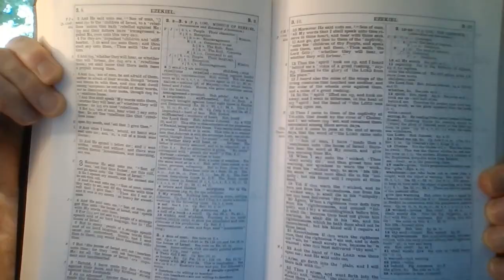Removing Of Those Things That Are Shaken.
In this video, we will be looking at Paul for a moment, looking at what he went through, because that "Christ liveth in me" (ref Gala 2:20) we will see that even all of us of the church of the living God, can relate unto at least some of what Paul went through because "Christ liveth in me". Also, i will share some personal testimony of how TRYING this month has been, YET, our Lord God our merciful Father Jesus Christ has brought/IS bringing us through it. Our Lord favourest us, BECAUSE he doth not let our WICKED ENEMIES triumph over us (ref Psalm 41:11)  If he doth this for we, the LEAST OF ALL...dost thou doubt, that he can, AND WILL do such for thee? Lord willing, may this video be a comfort and exhortation unto ye our Beloved Brothers and Sisters. PLEASE PRAY FOR ONE ANOTHER! PRAY for the babe, the sick, the downcast, our Brethren and Sisters in Australia.
*I DO BEG YOUR PARDON FOR HURTING YOUR EARS WITH MY SINGING*